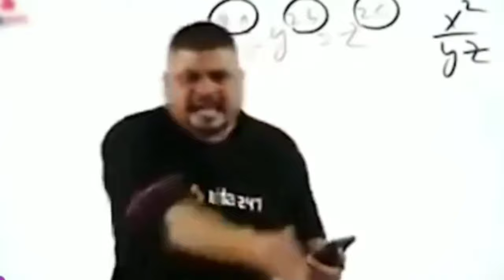pubg mobile most funny video🤣😁😁😁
PUBG MOBILE FUNNY MOMENTS CLASSIC IN ERANGEL 10+KILLS  RAFCO GAMING 😆😆😆
Rendom match
pubg mobile kr
pubg mobile
pubg sniping
pubg video
pubg sniping video
pubg live
pubgmobile live
pubg kr live
pubgmobile live video
pubg tik tok video
PUBG mobile snake video
pubg mobile moj video
pubgmobile taka tak video
pubgmobile kr live video
moment

pubg mobile krpubg mobile pubg sniping video pubg sniping video pubg live pubg mobile live pubg kr live pubgmobile live video
pubg tik tok video PUBG mobile snake video
pubg mobile moj video pubg mobile taka tak video pubgmobile kr live video

REDMI NOTE 8   FPS TEST  FUNNY CLIPS